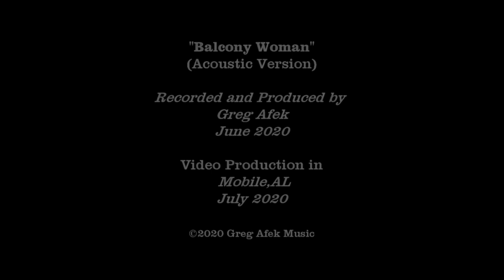Balcony Woman- Acoustic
Balcony Woman- Written By Greg Afek in 2015. An acoustic version recorded and produced in June 2020. Music video was filmed in downtown Mobile, AL in July 2020

Balcony Woman is a bluesy-funk melodic upbeat yet disappointing narrative vibe about a man who sees a woman on a balcony. The woman tricks the man into coming up to see her, only for him to be left with nothing after he finally reaches her.

The lyrics in the song portray a metaphor alongside the plot in the music video. They are describing a couple’s downfall in a relationship, with in this case, the man is providing everything he has for the best life for his lover, yet non receivable of anything on his end. Lines such as “The higher the stairs you climb, the faster your feet bleed”, “The highest creaking noise,as you make your way back down the stairs “, and “Balcony Woman, she looks down on you and me” are all eerie metaphors describing the relationship.

The video was filmed in different sequences along with a GoPro camera on the guitar neck. With a pandemic going on , Greg crafted a production plan to be able to film most of the scenes outside and with regards to social distancing.

Credits:
Directed,Edited,Produced By:Greg Afek
Cinematography By:Alex Sheppard
Cast:Greg Afek and Haley Williams

Copyright- Greg Afek Music 2020